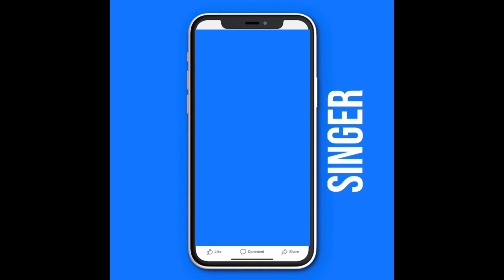Real Housewives of Atlanta | S14| Episode 11 | Cabin Fever 🥵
YouTube Fair Use Disclaimer: Fair use principles under Section 107 of the Copyright Act allow the unlicensed use of copyrighted materials for fair use purposes, such as commentary, criticism, teaching, and news reporting. Copyright Disclaimer: The views and opinions expressed in this video and on The Bryan Keith's YouTube channel do not necessarily reflect the views and opinions of Bryan Keith and the YouTube channel. All topics are fore entertainment purposes only. All commentary is alleged.